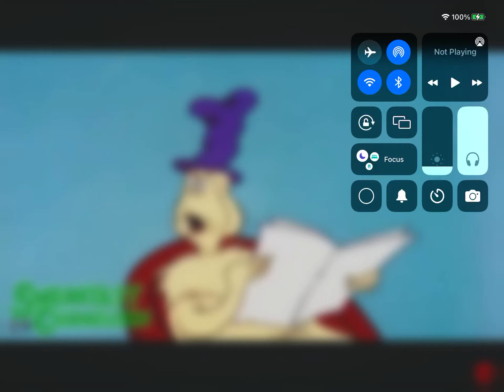February 15, 2024